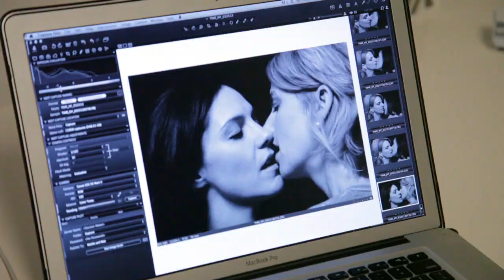Go Behind The Scenes Of A Time Cover Shoot: Gay Marriage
Behind the Scenes of a TIME Cover Shoot: Gay Marriage